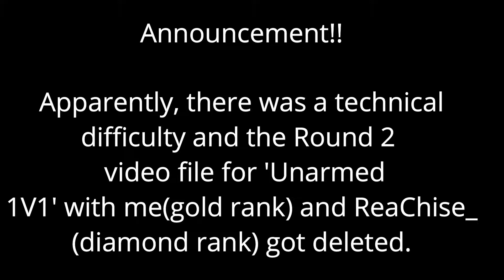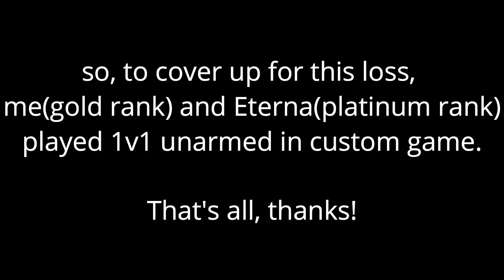Unarmed Challenge - Gold Rank vs. Diamond and Platinum Rank | Brawlhalla 1v1 Match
I Fought My Two Friends Who Have Higher Rank Than Me!
ReaChise_ and Eterna-

Other videos you should watch:
~Social Media~
-My Channel (YouTube): gg.gg/dzhhc